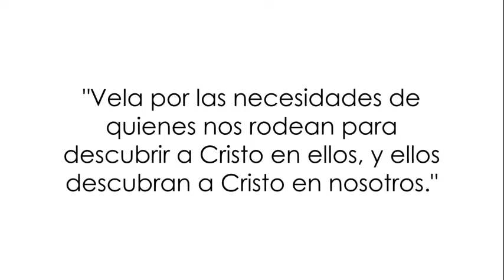✨️"Descubre a Cristo"✨️ Anécdotas de Madre Soledad Torres Acosta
✨️Te presentamos en modo de caricaturas, anécdotas de la vida y obra de Santa Maria Soledad Torres Acosta,como preparación para su fiesta el 11 de octubre✨️